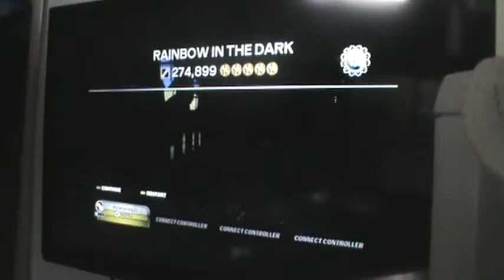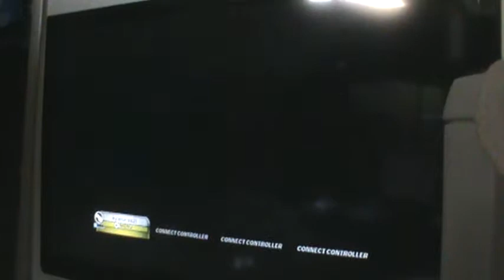RB3 (On-Disc) Rainbow in the Dark FC!!!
Fuck GTR Solo B :) Solo A is fun, I love playing it so much :D